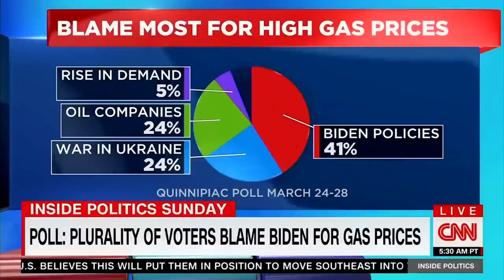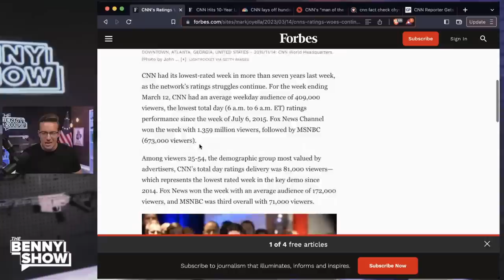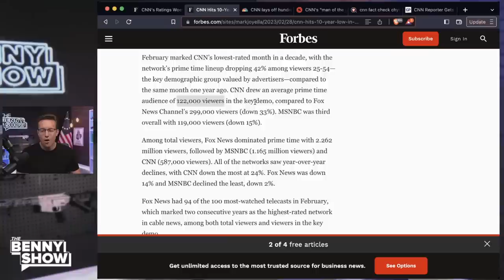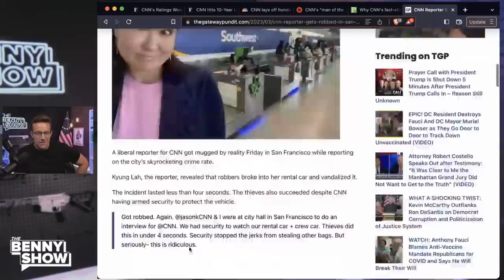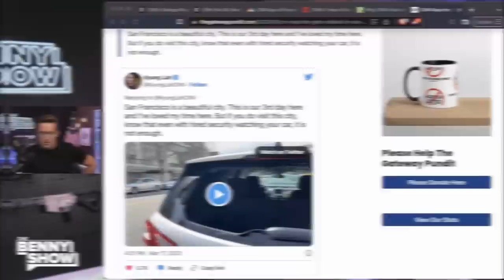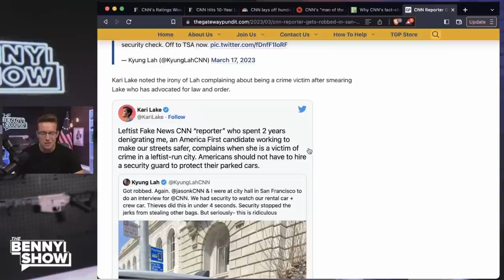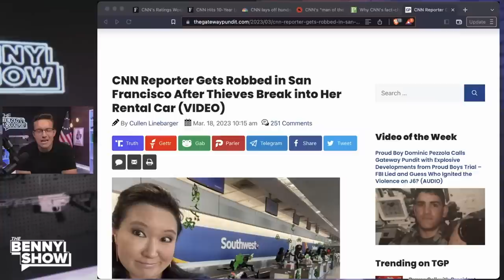When CNN Host Says 'Lets Go Brandon' On Live TV | All HELL Breaks Loose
CNN Commentator Says "Let's Go Brandon" on LIVE TV over Gas Prices